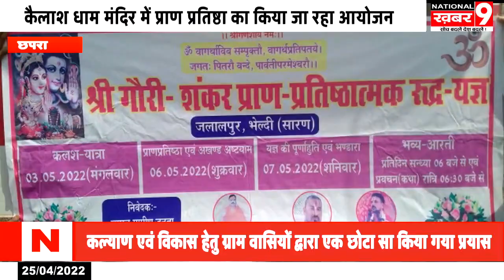जलालपुर गांव में गौरी शंकर कैलाश धाम मंदिर में प्राण प्रतिष्ठा एवं जल भरी तथा यज्ञ को लेकर हो रही तै